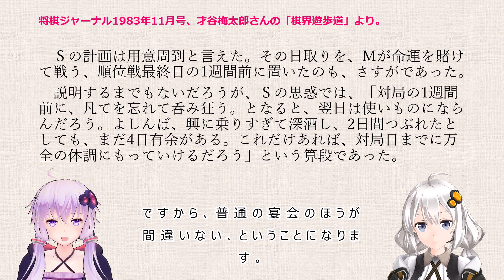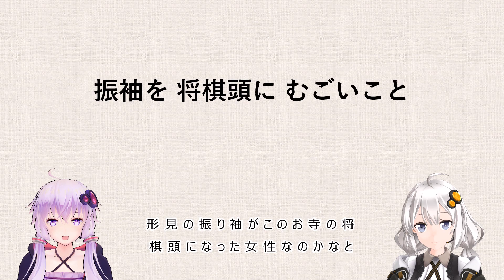将棋界では珍しい幽霊の話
将棋や将棋界に関わる心霊体験談・心霊現象の話は、皆無と言って良いほどですが、実は一つだけ存在していたようです。
今回は、そのお話です。